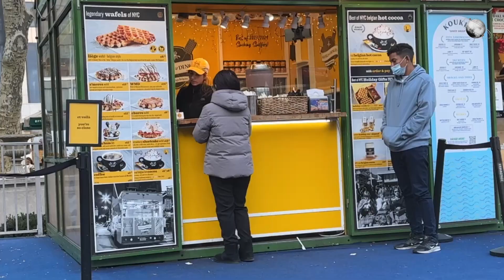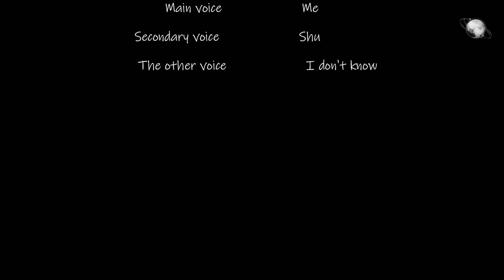Where am I? #2 Kí ức “kinh hoàng”khi đi Quảng trường Thời đại (Manhattan: Time Square-Bryant Park)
Ngày chủ nhật nắng đẹppp ☀️.

Lâu lắm không có ra Time Square chơi, nay tui đi cùng bạn (thật ra là cháu - họ hàng) ra chơi (thật ra là tiêu tiền) nè.

Trời nắng đẹp nhưng thực ra khá là gió và lạnh (Có khá khá sự thật được ẩn giấu trong chiếc video này ha). Ngồi ngắm cảnh ở Bryant Park đúng đỉnh. Quả thật cảnh đẹp có sức mạnh thanh lọc tâm hồn. Peaceful~ 🪷.

Beautiful sunny Sundayyy ☀️.

It's been a long time since I went to Time Square. Now, I'm going with my friends (actually nephew) to hang out (actually spend money).

It's sunny and beautiful but it's quite windy and cold (There are many truth hidden in this video). Sitting and admiring the view at Bryant Park is at the top. Beautiful scenes have truly the power to purify the soul. Peaceful~ 🪷.